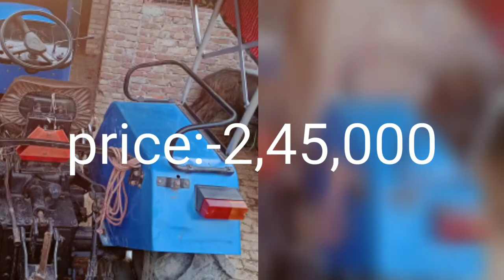tractor for sale /used tractor